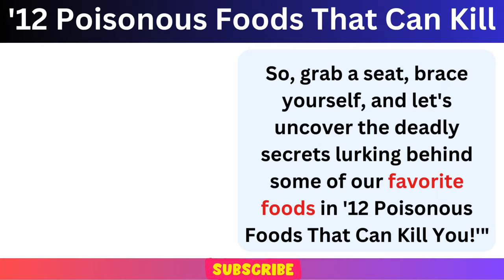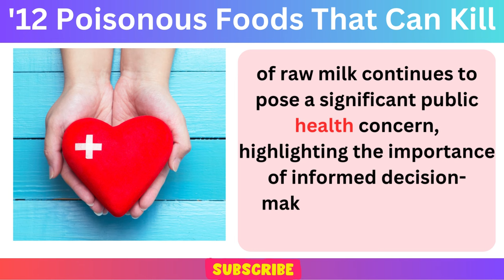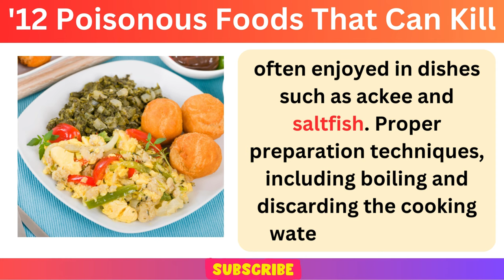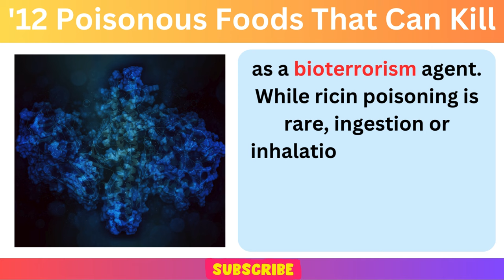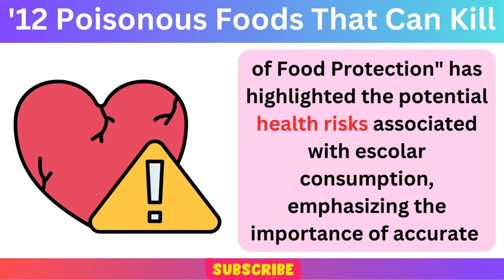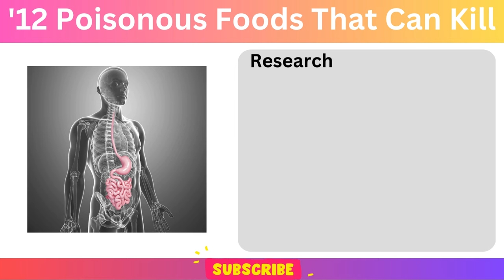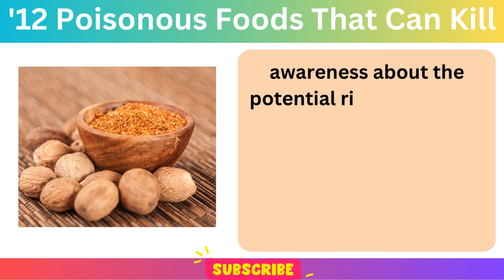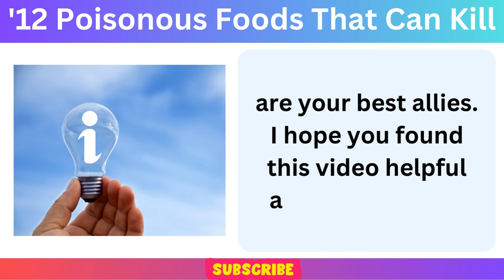12 Common Foods That Can Actually Kill You.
12 Common Foods That Can Actually Kill You.
Welcome to our eye-opening exploration of foods that may seem harmless but harbor deadly potential. In this video, we unveil 12 everyday foods lurking in your kitchen that could pose a serious threat to your health if consumed incorrectly. From seemingly innocuous items to pantry staples, we reveal the surprising culprits that could lead to severe consequences. foods that can kill you.

Join us as we uncover the dangers behind common foods and learn about the unexpected ways they can be harmful to your well-being. From food poisoning to lethal reactions, we delve into the risks associated with consuming these deceptive edibles. 12 Common  foods that can kill you

Additionally, we discuss essential tips for preventing foodborne illnesses and offer insights into how to safely enjoy your favorite meals without putting yourself at risk. Whether it's identifying poisonous varieties or understanding proper preparation techniques, this video aims to empower you with the knowledge needed to protect yourself and your loved ones.

Don't let your next meal turn into a health hazard. Watch now to discover the truth about foods that could potentially kill you, and arm yourself with the information necessary to make safer, smarter choices in the kitchen.
"Deadly Foods: 12 Common Everyday Items That Could Actually Kill You"